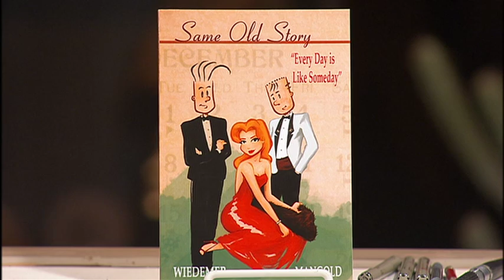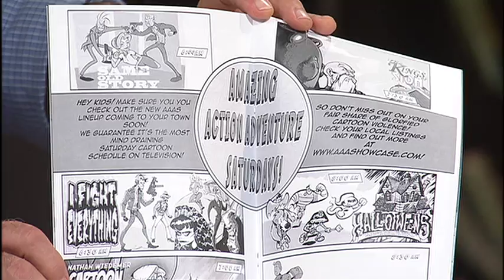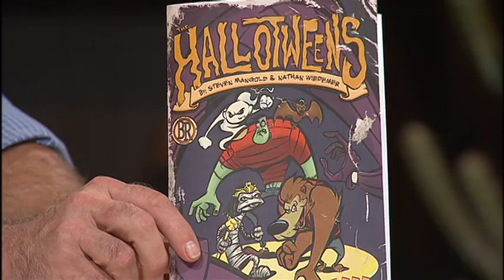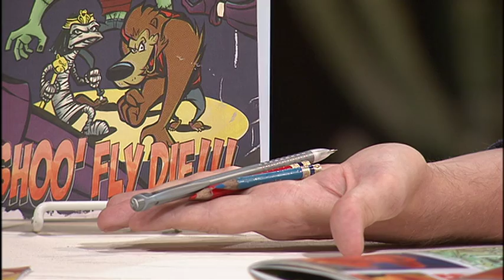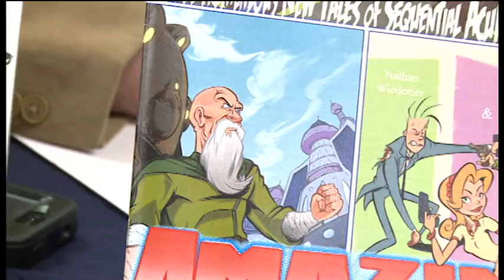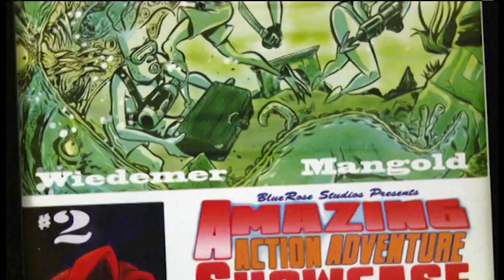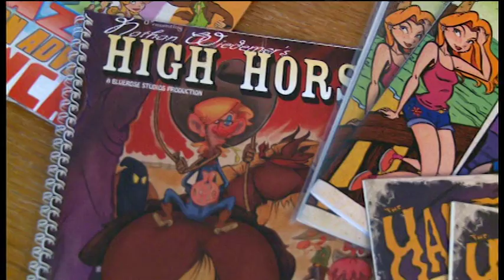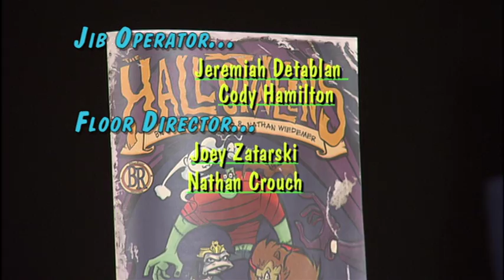CreARTivity - Comic Book Art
This episode of CreARTivity Features Comic Book Art with Nathan Wiedemer